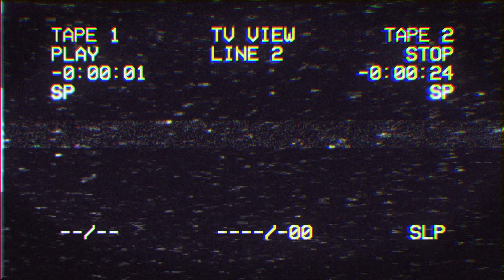Ochsenbefreiung und andere gute Taten | KENA: BRIDGE OF SPIRITS | 6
KENA: BRIDGE OF SPIRITS Gameplay

KENA: BRIDGE OF SPIRITS Edited Let's Play von Mac Mo

Entwickler:  Ember Lab
Publisher: Ember Lab
Veröffentlichungsdatum: 21. September 2021

Kena: Bridge of Spirits ist ein von Ember Lab entwickeltes und vermarktetes Videospiel des Genres Action-Adventure. Das Spiel wurde im September 2021 für PlayStation 4, PlayStation 5 sowie Microsoft Windows veröffentlicht.

Der Spieler übernimmt die Rolle der Heldin Kena, das anfangs verlassene Dorf dient dabei als der zentrale Ort (ein sogenannter „Hub“), von dem aus die Fantasy-Welt erkundet wird. Die Spielwelt ist nicht vollständig offen, der Spieler folgt einem linearen Weg, kann aber alternative Routen entdecken. Die Protagonistin wird aus der Third-Person-Perspektive gesteuert und der Spieler kann klettern und springen. Im Kampf gegen die Verderbnis, welche den Wald befallen hat, werden leichte sowie schwere Attacken mit einem Zauberstab, Pfeil und Bogen oder Bomben ausgeführt. Neben körperlichen Angriffen verfügt die Protagonistin auch über magische Fähigkeiten, so können beispielsweise zur Unterstützung ein Drache beschworen, blockierte Pfade von der Plage befreit oder Seelen gerettet werden. Gerettete Seelen bevölkern dann das Dorf und eröffnen neue Möglichkeiten zur Interaktion mit der Spielwelt. Um neue Areale betreten zu können, ist es zudem notwendig Umgebungspuzzles zu lösen.

Hallo liebe Gaming-Freunde,
in dieser Folge von KENA: BRIDGE OF SPIRITS geht es natürlich erstmal darum den Geist von ADIRA soweit zu läutern, dass sie sich erinnern kann wer sie mal war.
Dazu müssen wir erstmal den OCHSEN befreien, doch keinen gewöhnlichen, dieser besteht aus Stein!
Im Verlauf treffen wir in einem BOSS FIGHT auf den REBENRITTER.
Im Anschluss erklimmen wir die oberen Bereiche und treffen auf einen weiteren BOSS, den STEINWÄCHTER.